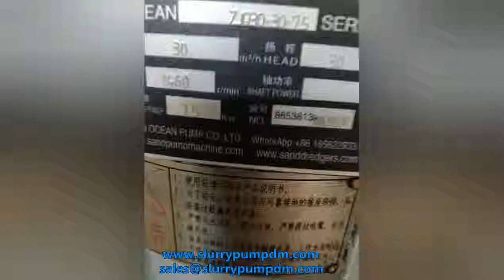Submersible Slurry Pump with Bottom Agitator will be Delivered to the Philippines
Submersible slurry pump is the ideal pumping equipment to handle sludge, slurry and other high density water mixed solids. The submersible slurry pump is mainly composed of three parts which are pump body, motor and combined seal. Submersible slurry pump is widely used in metallurgy, chemical industry, mining, coal, electric power, building materials, municipal environmental protection and river dredging.